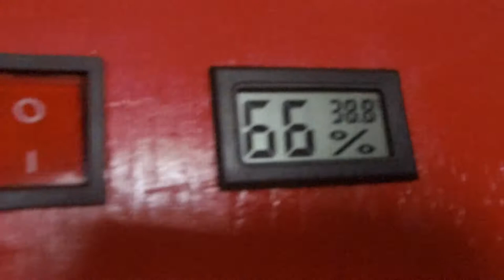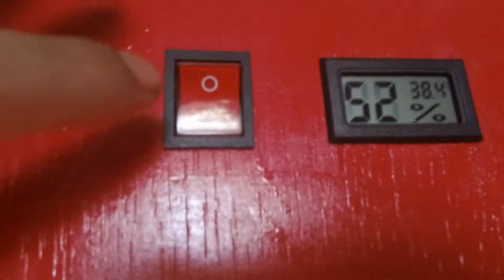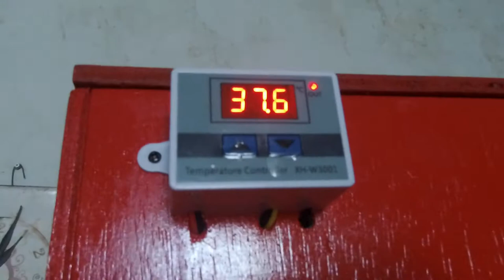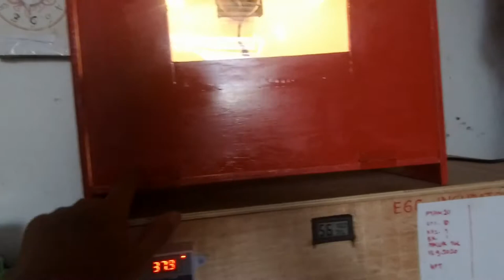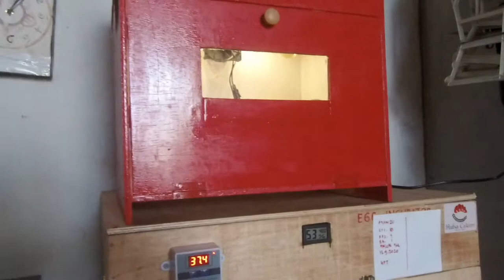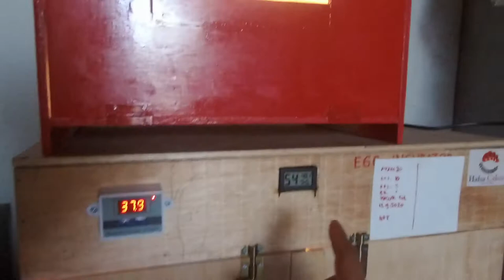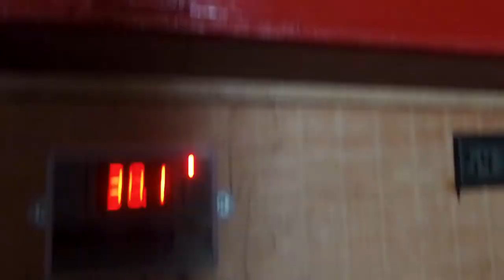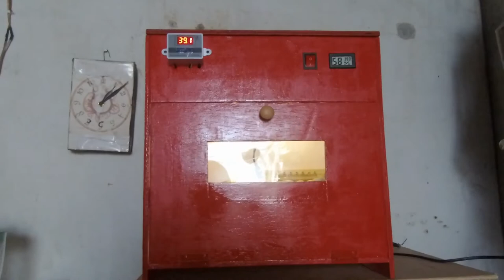Lebih ekonomis BUAT SENDIRI MESIN TETASMU - Review Mesin Tetas Semi Otomatis Kaps 30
Video mesin tetas buatan sendiri
Dilengkapi dengan thermostat digital, hygrometer dan kipas agar suhu dalam mesin tetas merata keseluruh sisi ruang.

Info Pemesanan
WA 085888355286